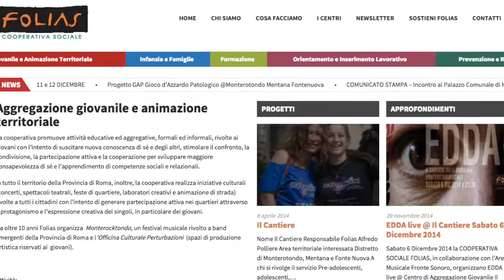Tecnomentoring - Orientamento, Formazione e Matching Online per giovani svantaggiati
Proposta progettuale per il bando Digital for Social - Fondazione Vodafone